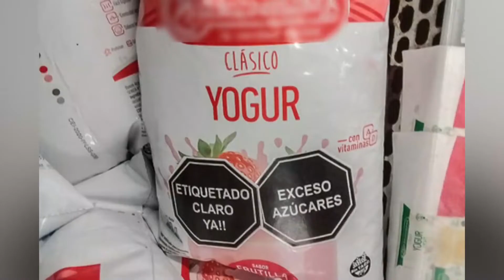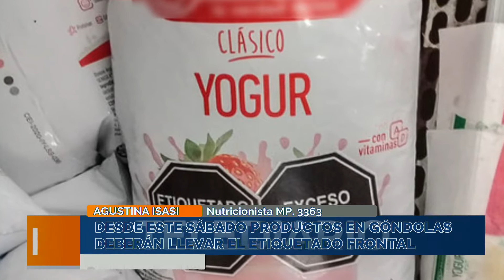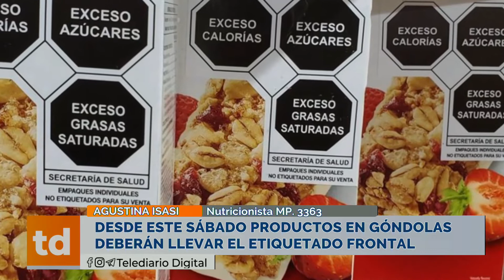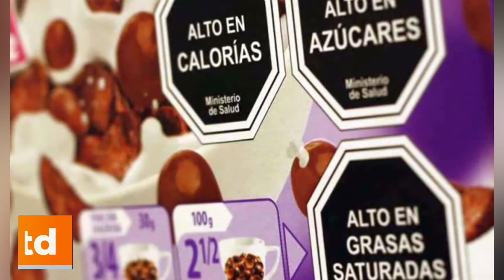Desde este sábado productos en góndolas deberán llevar el etiquetado frontal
AGUSTINA ISASI - Nutricionista MP. 3363